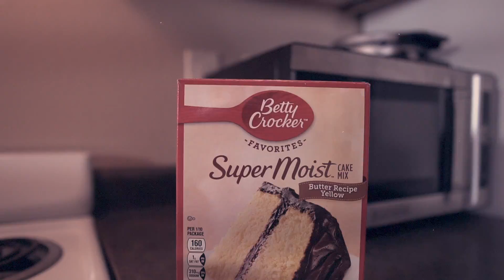Landon Conrath - Papercuts (Official Lyric Video)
I like box cakes, so I made a video about them :)

"Papercuts"
Written by: Landon Conrath & Alex Kimball
Produced by: Landon Conrath & Alex Kimball
Mix: Alex Kimball
Master: Bruce Templeton
Cover Design/Photo: Landon Conrath
Video Shot by: Landon Conrath & Jocelyn Roche + some tripods
Edited by: Landon Conrath
Kitchen credits: Calli & Taylor Modaff